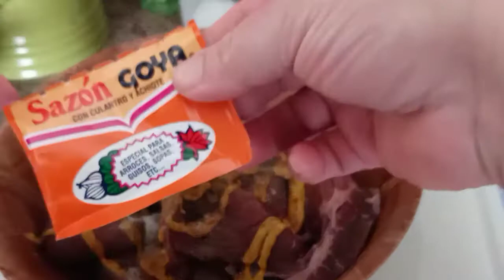BISTEC DE RES🍲 ESTILO SALVADOREÑO ( paso a paso )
BISTEC DE RES SALVADOREÑO. MUY FACIL DE PREPARAR. 👍Y DELICIOSO 😋